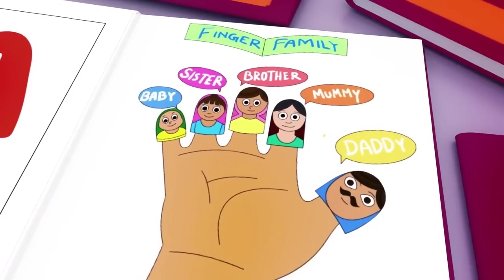Baby Shark + A Ram Sam Sam - Youpa Kids Nursery Rhymes and KIDS Songs